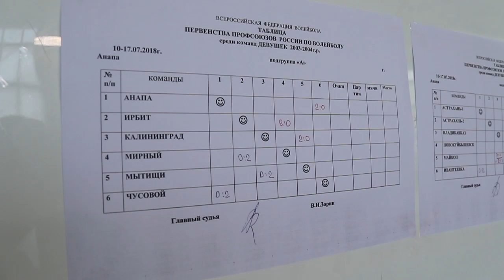Соревнования по волейболу в Анапе